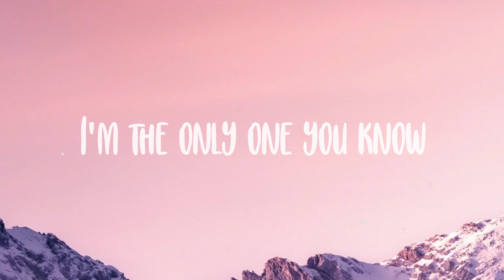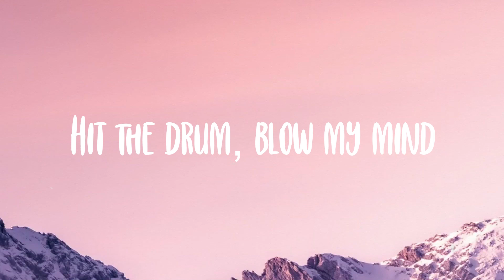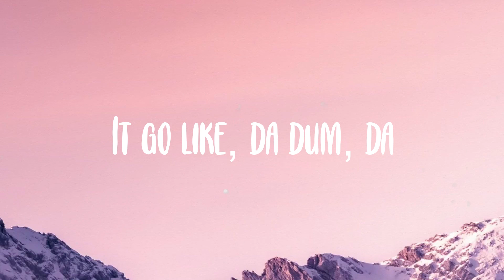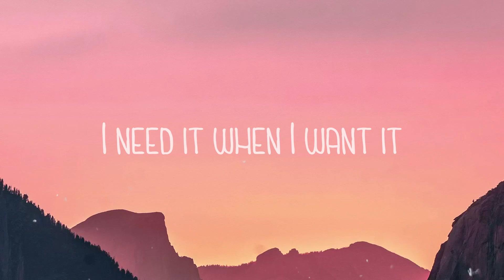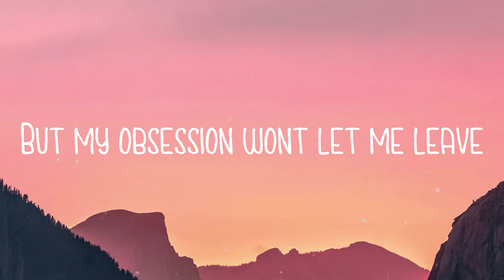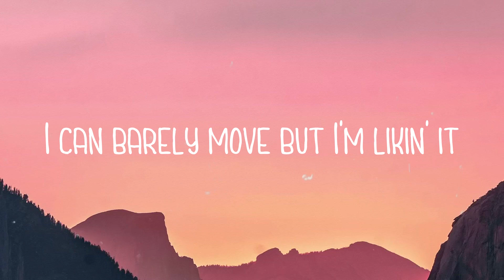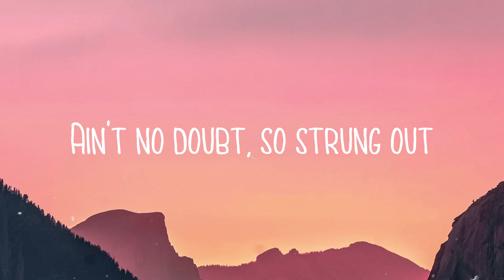cut - Tori KellyWith Lyric🌾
cut - Tori KellyWith Lyric🌾  Love in suspension
  When you put up your guard
  But I know I can make you believe
  I'm the exception
  Hit the drum on your heart
  Baby, we caught a rhythm
  And it go like da dum, da
  Go like da dum, da
  Make you feel some type of way
  Bounce, bounce
  It go like, da dum, da
  You can get that yesterday
  You can get that soon as yesterday
  You don't want a cut
  If it's not with me
  You ain't get this love from nobody else
  I'm the only one you know
  Who take control
  I know you know
  Not me
  You ain't get this love from somebody else
  Who take control
  That I'm free fallin'
  When you look in my eyes
  And the goosebumps they letting me know
  You got me callin'
  Hit the drum, blow my mind
  Not with me
  Who take control
  Not with me
  Who take control
  Make you feel some type of way, yeah
  Whoa, yeah, yeah
  Who take control
  Whoa, whoa, yeah